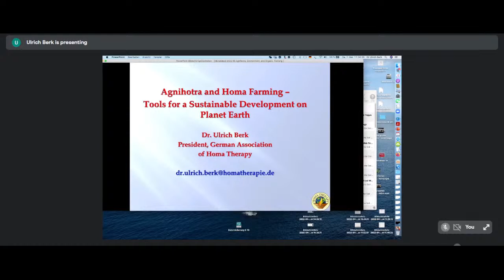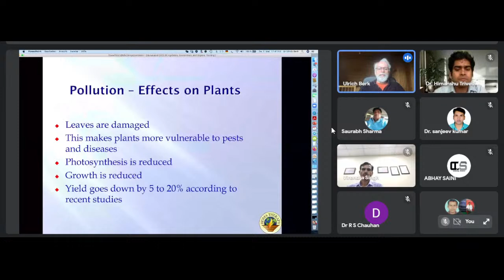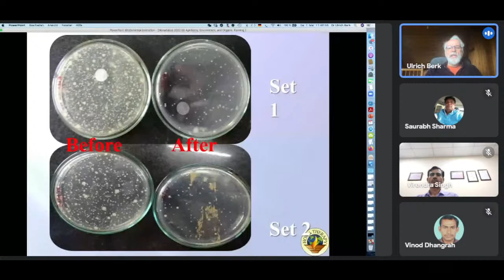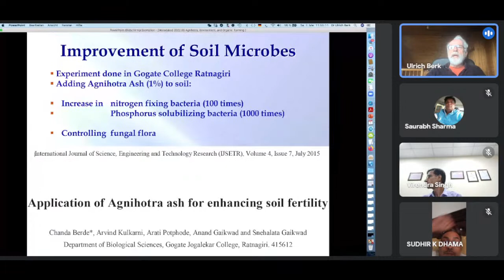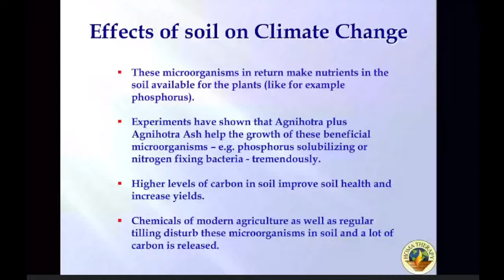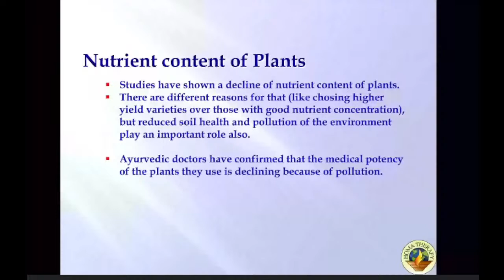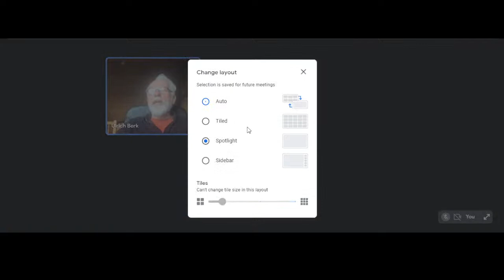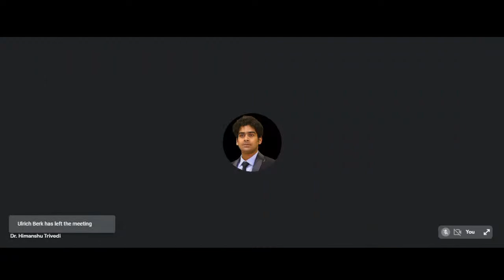Technical Session - 1 eFDP on “Inclusion of Innovative Research in Education for Smart Agriculture”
Keynote Speaker
Dr. Ulrich Berk
Asstt. Professor, Konstanz University, Germany.
Topic: Agnihotra and Homa Farming-Tools for a Sustainable Development on Planet Earth.